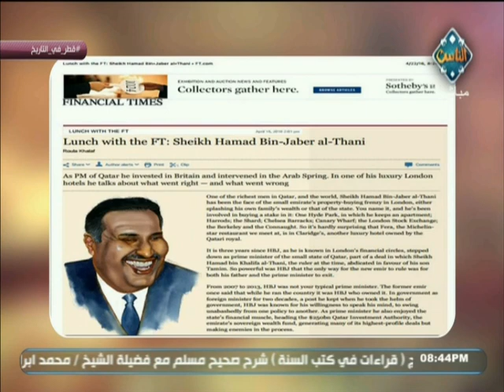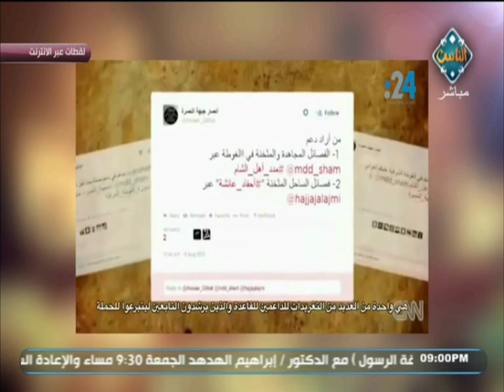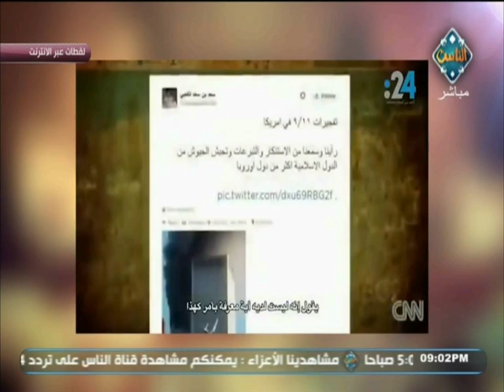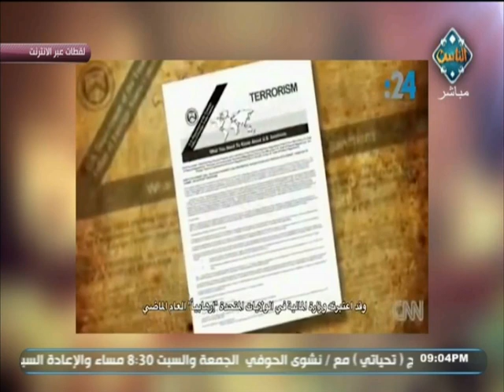قطر في التاريخ مع نشوى الحوفي | حلقة كاملة